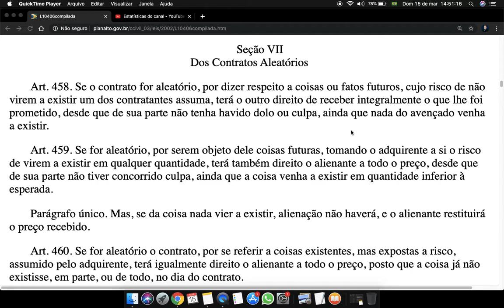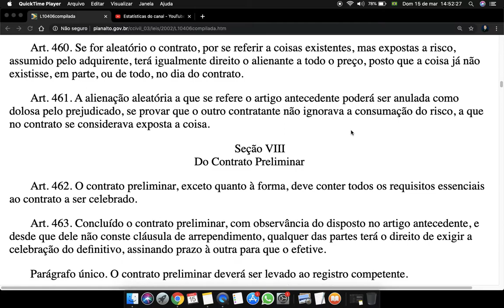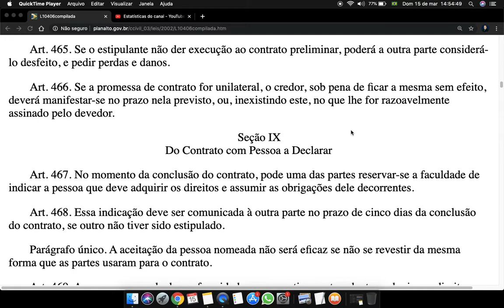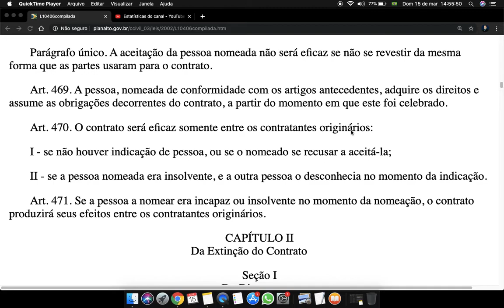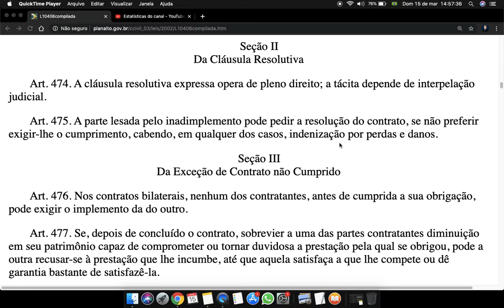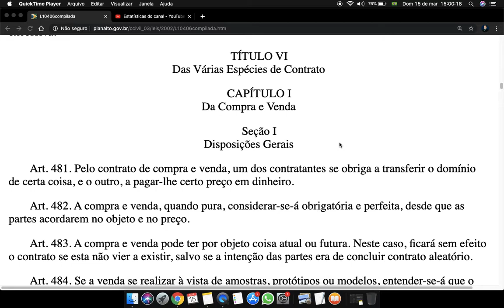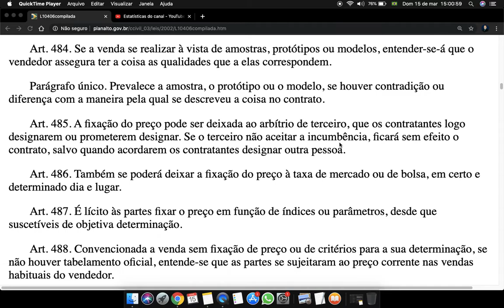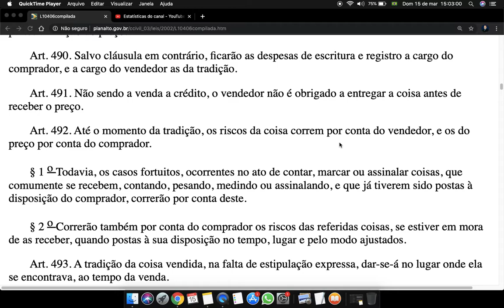Código Civil Art 458 a 490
Seção VII
Dos Contratos Aleatórios

Art. 458. Se o contrato for aleatório, por dizer respeito a coisas ou fatos futuros, cujo risco de não virem a existir um dos contratantes assuma, terá o outro direito de receber integralmente o que lhe foi prometido, desde que de sua parte não tenha havido dolo ou culpa, ainda que nada do avençado venha a existir.

Art. 459. Se for aleatório, por serem objeto dele coisas futuras, tomando o adquirente a si o risco de virem a existir em qualquer quantidade, terá também direito o alienante a todo o preço, desde que de sua parte não tiver concorrido culpa, ainda que a coisa venha a existir em quantidade inferior à esperada.

Parágrafo único. Mas, se da coisa nada vier a existir, alienação não haverá, e o alienante restituirá o preço recebido.

Art. 460. Se for aleatório o contrato, por se referir a coisas existentes, mas expostas a risco, assumido pelo adquirente, terá igualmente direito o alienante a todo o preço, posto que a coisa já não existisse, em parte, ou de todo, no dia do contrato.

Art. 461. A alienação aleatória a que se refere o artigo antecedente poderá ser anulada como dolosa pelo prejudicado, se provar que o outro contratante não ignorava a consumação do risco, a que no contrato se considerava exposta a coisa.

Seção VIII
Do Contrato Preliminar

Art. 462. O contrato preliminar, exceto quanto à forma, deve conter todos os requisitos essenciais ao contrato a ser celebrado.

Art. 463. Concluído o contrato preliminar, com observância do disposto no artigo antecedente, e desde que dele não conste cláusula de arrependimento, qualquer das partes terá o direito de exigir a celebração do definitivo, assinando prazo à outra para que o efetive.

Parágrafo único. O contrato preliminar deverá ser levado ao registro competente.

Art. 464. Esgotado o prazo, poderá o juiz, a pedido do interessado, suprir a vontade da parte inadimplente, conferindo caráter definitivo ao contrato preliminar, salvo se a isto se opuser a natureza da obrigação.

Art. 465. Se o estipulante não der execução ao contrato preliminar, poderá a outra parte considerá-lo desfeito, e pedir perdas e danos.

Art. 466. Se a promessa de contrato for unilateral, o credor, sob pena de ficar a mesma sem efeito, deverá manifestar-se no prazo nela previsto, ou, inexistindo este, no que lhe for razoavelmente assinado pelo devedor.

Seção IX
Do Contrato com Pessoa a Declarar

Art. 467. No momento da conclusão do contrato, pode uma das partes reservar-se a faculdade de indicar a pessoa que deve adquirir os direitos e assumir as obrigações dele decorrentes.

Art. 468. Essa indicação deve ser comunicada à outra parte no prazo de cinco dias da conclusão do contrato, se outro não tiver sido estipulado.

Parágrafo único. A aceitação da pessoa nomeada não será eficaz se não se revestir da mesma forma que as partes usaram para o contrato.

Art. 469. A pessoa, nomeada de conformidade com os artigos antecedentes, adquire os direitos e assume as obrigações decorrentes do contrato, a partir do momento em que este foi celebrado.

Art. 470. O contrato será eficaz somente entre os contratantes originários:

I - se não houver indicação de pessoa, ou se o nomeado se recusar a aceitá-la;

II - se a pessoa nomeada era insolvente, e a outra pessoa o desconhecia no momento da indicação.

Art. 471. Se a pessoa a nomear era incapaz ou insolvente no momento da nomeação, o contrato produzirá seus efeitos entre os contratantes originários.

CAPÍTULO II
Da Extinção do Contrato

Seção I
Do Distrato

Art. 472. O distrato faz-se pela mesma forma exigida para o contrato.

Art. 473. A resilição unilateral, nos casos em que a lei expressa ou implicitamente o permita, opera mediante denúncia notificada à outra parte.

Parágrafo único. Se, porém, dada a natureza do contrato, uma das partes houver feito investimentos consideráveis para a sua execução,